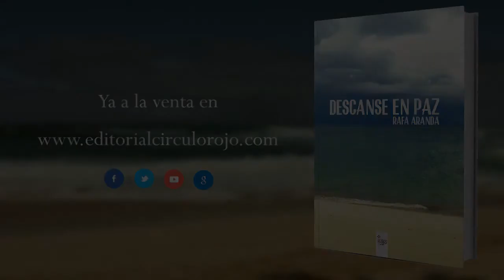Descanse en paz (Booktrailer) - Editorial Círculo Rojo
...Mi vida había perdido el rumbo. Como barco a la deriva navegaba sin saber mi destino. Pasando un día tras otro. Esperando que el tiempo pusiera las cosas en su lugar...” José Sanchez, un hombre con la vida destrozada, recibe una llamada que cambiará su vida. Una historia de humor, amor, irreal, como la vida misma.